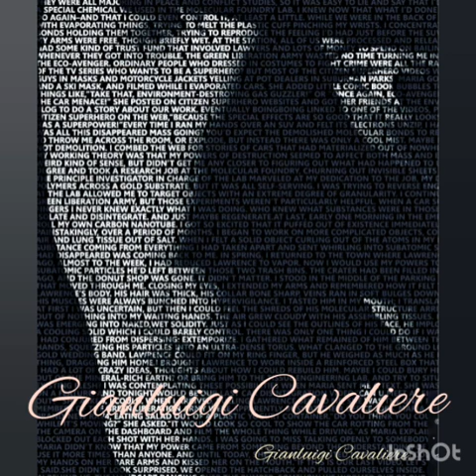GIANLUIGI CAVALIERE DA NIENTE A NIENTE Herbert Pagani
dallo spettacolo Di  vino , di Poesia , di Virtù ! Gianluigi Cavaliere canta Herbert Pagani